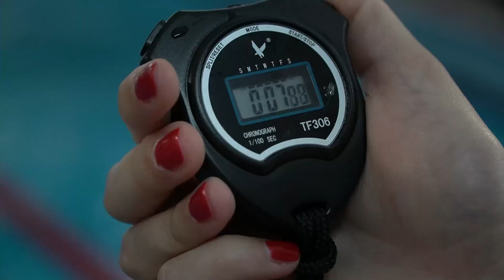Sportowy Dzień Dziecka w Pionkach - 2024